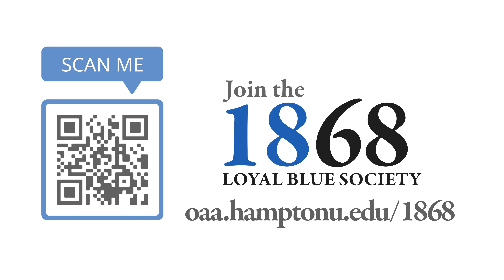Day of Giving - Tuesday - Students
Listen to why this Marine & Environmental Sciences student's Hampton is multi-dimensional.